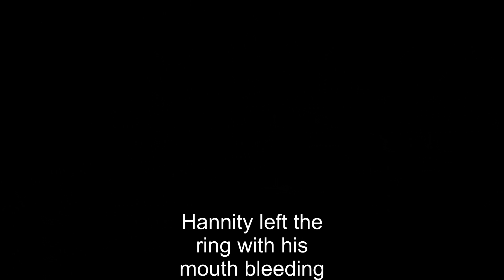Boxing Match: Hannity vs Newsom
A video of a Boxing match between Hannity and Newsom. Who won? You be the judge.